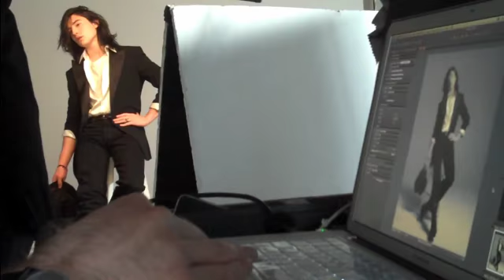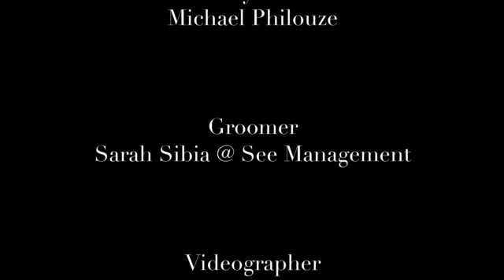Ezra Miller Shoot with Bjorn Iooss for Lu'omo Vogue/ Vogue Italia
Ezra Miller behind the scenes photo shoot with Bjorn Iooss for Lu'omo Vogue/ Vogue Italia March 2012